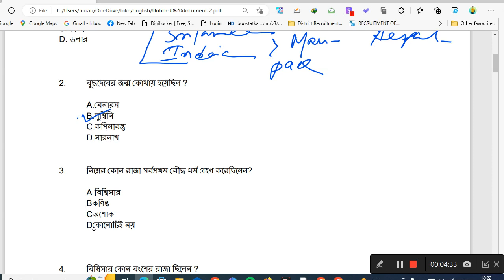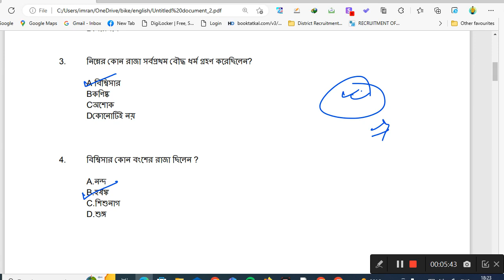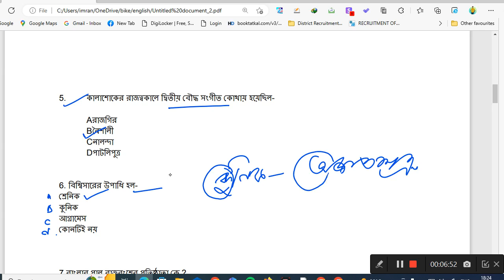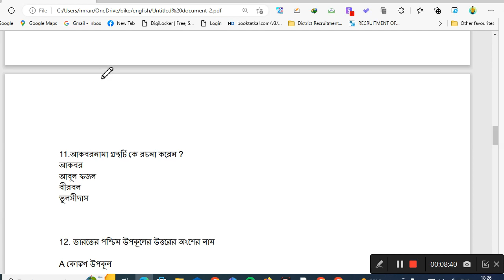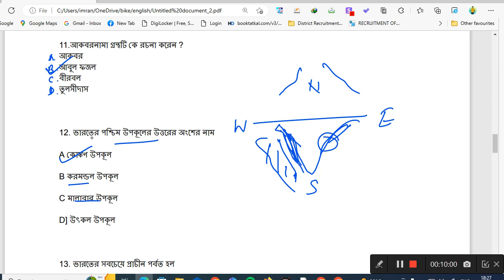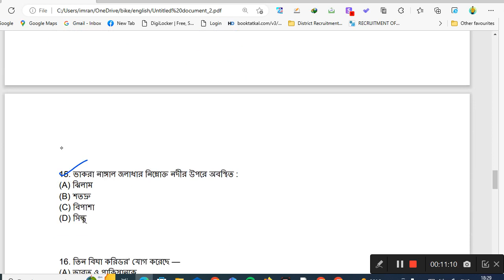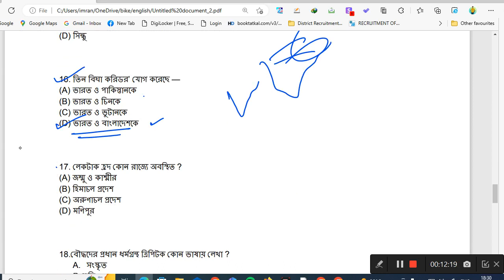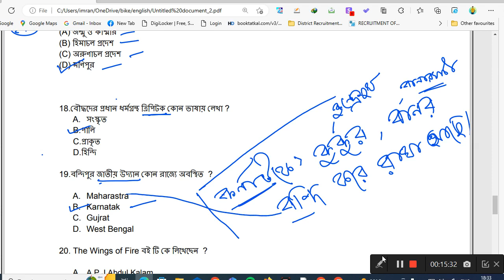ANM & GNM ENTRANCE EXAM MOCK TEST 2023 | gnm anm preparation class 2023 | G.K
🔴 *WhatsApp No* :  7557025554  (ভর্তির জন্য মেসেজ করুন)

anm gnm nursing exam date 2023
anm gnm nursing form fill up 2023 last date
anm gnm form fill up 2023 the way of solution